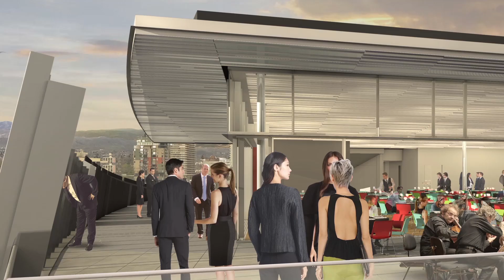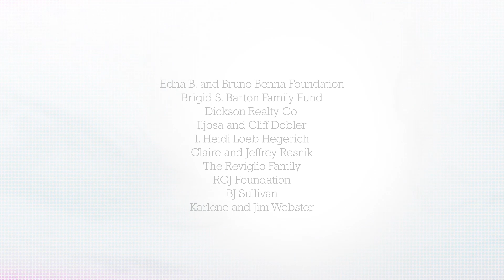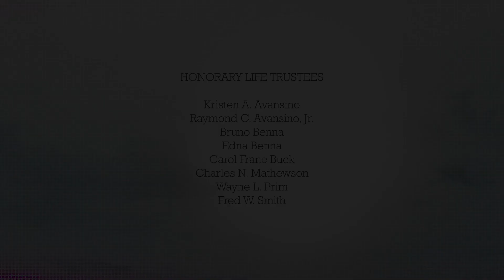Welcome to the Sky